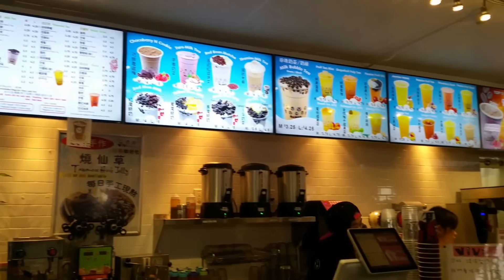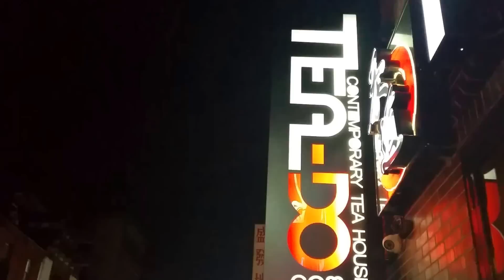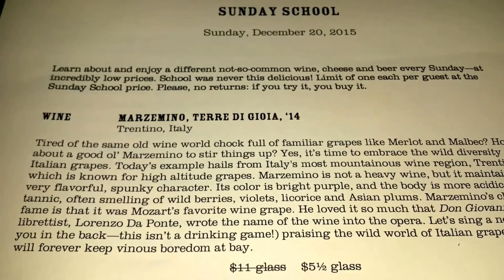Tria Wine Bar Tea Do Franklin Fountains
Hanging out with my cousin Steven. We just roaming around town looking for some treats to eat. First stop was Chinatown for some rabbit candy and bubble teas. Second stop was Tria for some wine and cheese. Third stop was to the Franlkin Fountains for a delightful coconut ginger milkshake.  We made a few pits stops along the way~

Tria Cafe Rittenhouse

Address: 123 S 18th St, Philadelphia, PA 19103
Snug cafe offers an ever-changing wine, cheese & beer selection plus an eclectic small-plates menu.